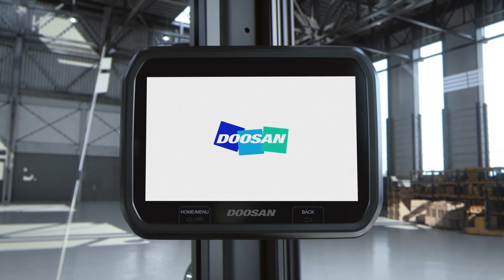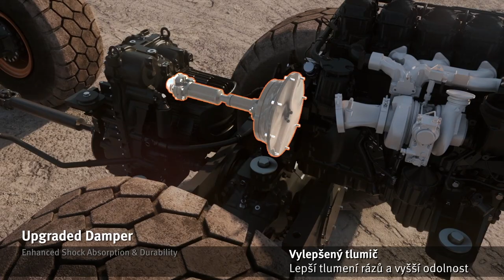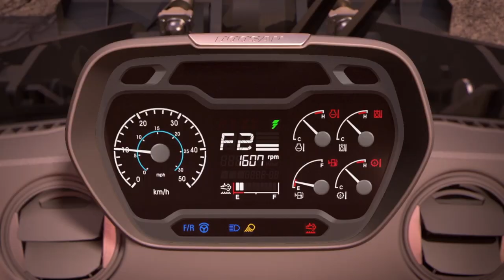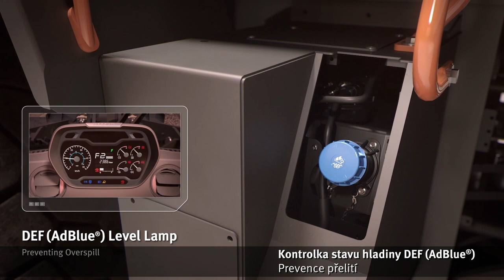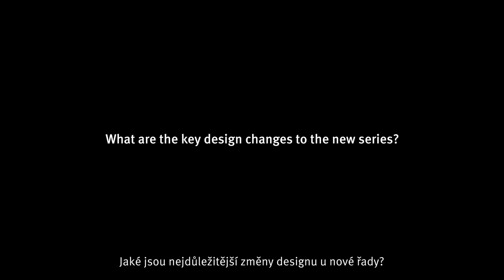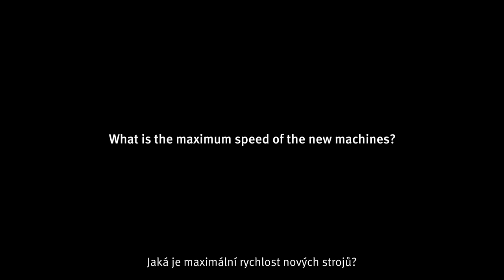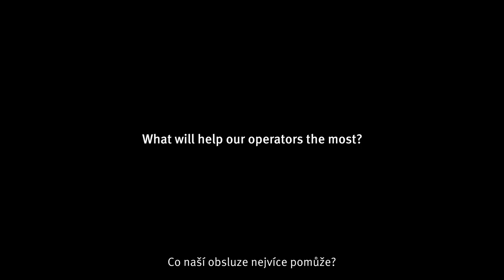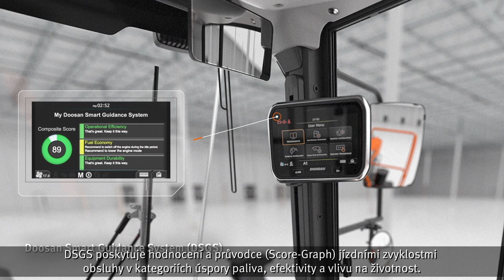Nejnovější modely KOLOVÝCH NAKLADAČŮ DOOSAN 7. GENERACE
"ZMĚNILI jsme pouze vše."